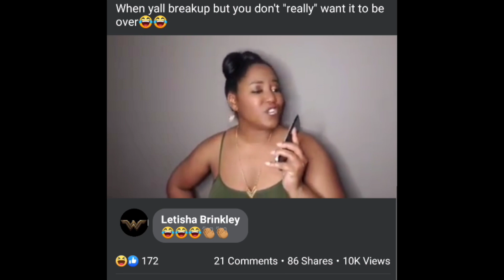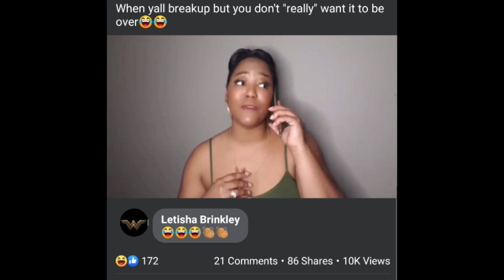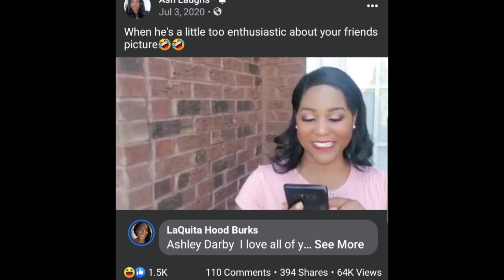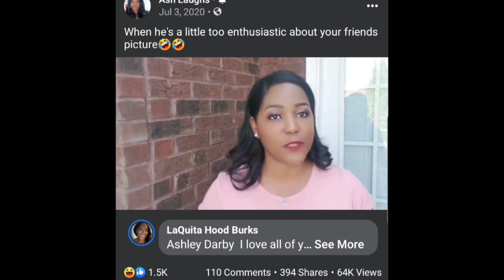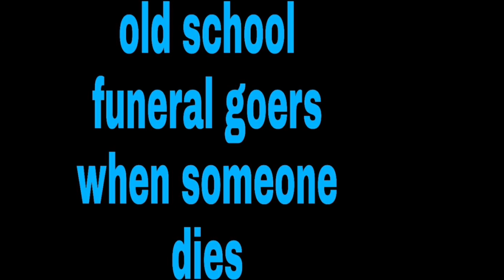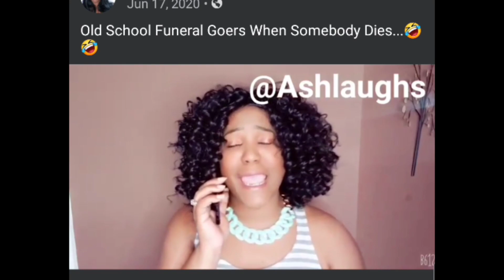In Honor of the 50K Subscribers, here's a couple of my old comedy videos😊